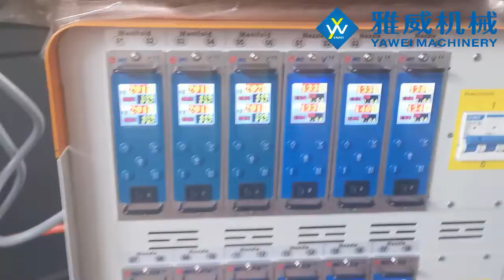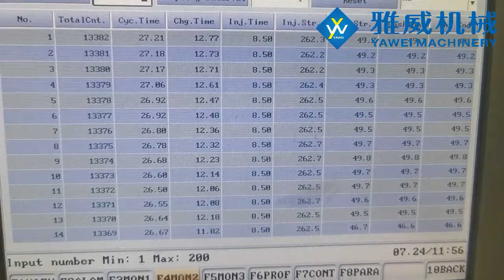48-cavity 29/25 26.8g Preform Mould by Yawei Machinery